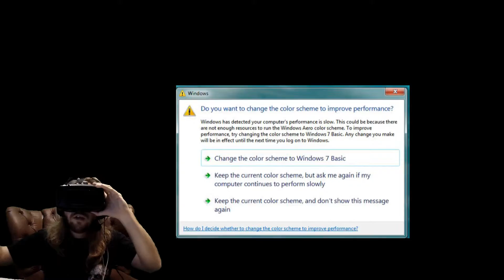HellEvation / VR Haunted Ride (Oculus Rift Dk2)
- HellEvation - What is there after death?
Here is one of the big questions that we try to answer*.
Live this experience and leave in search of spiritual elevation...
or not...

 - VR Haunted Ride -Step right up and take a ride through the corridors of a haunted mansion. You can sit back and relax, but that's easier said than done. It's the haunted carnival ride you remember from your childhood, with a VR twist.